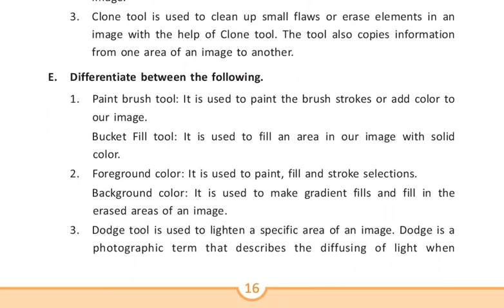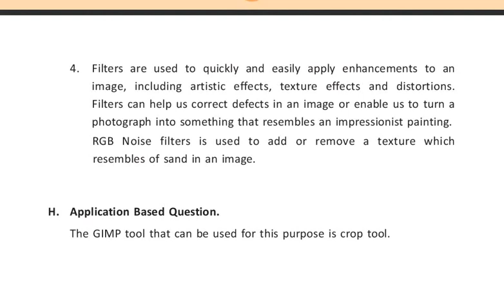CLASS 7 CH 3 EXERCISE GIMP INTRODUCTION